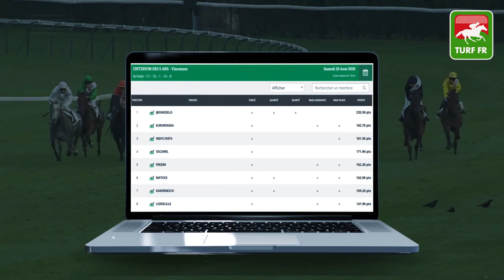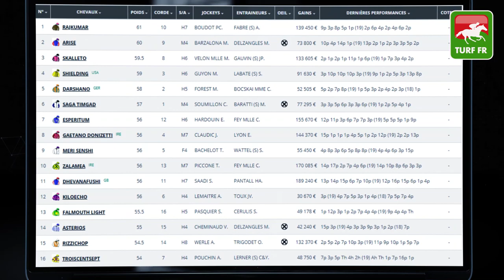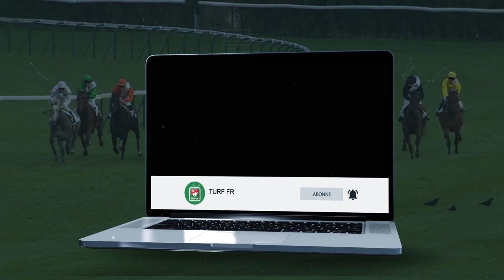Minute Quinté TURF FR : HANDICAP DE L'ILE-DE-FRANCE - Lundi 31 Août 2020 - Saint Cloud 🏇 PMU #213224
🥇 Retrouvez le pronostic exclusif de notre expert Turf Lucius Simenon pour le HANDICAP DE L'ILE-DE-FRANCE Lundi 31 Août 2020 à l'hippodrome de Saint Cloud en France près de Paris.

✅ NOS LOGICIELS TURF :
✔️ Logiciel TURF INFO Professionnel Edition: